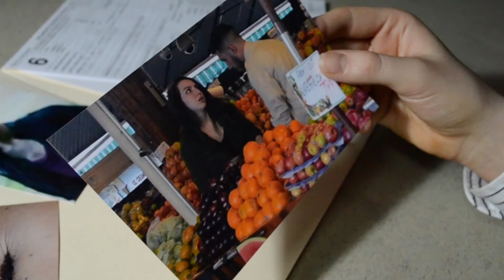Grilling - Project One - Final Cut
Based off of a script given in class, (loosely based on the 1950's The Man Who Knew Too Much) this adaptation explores the interrogation of a woman by a U.K. agent, who's desperately trying to confirm her connections with a recent death in the streets of Morocco.

The Emperor is Dead - 'Gladiator' soundtrack by Hans Zimmer
Which Bottle? - Sherlock'' soundtrack by David Arnold and Michael Price
Time - 'Inception' Soundtrack by Hans Zimmer

Directed, Edited, Shot by Mementran - 'Tawny Tran'

MEMENTRAN PRODUCTIONS

Starring...

U.K. Agent. Richard Lancaster
Woman. Sarah Licata
Dead Man. Chris Puiatti